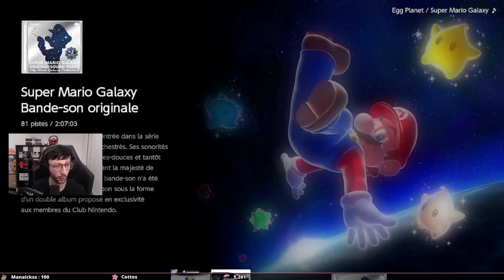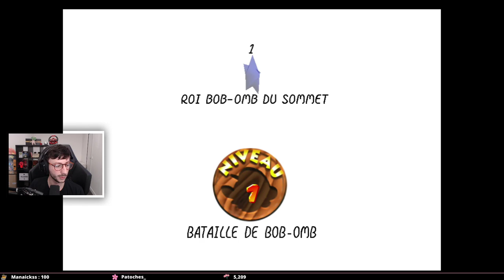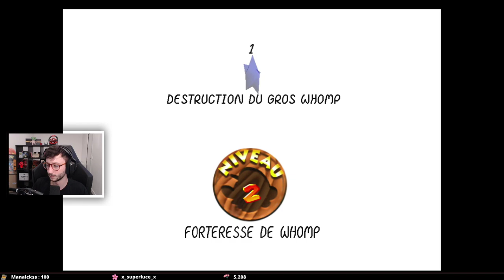01 - LET'S PLAY SUPER MARIO 64 sur NINTENDO SWITCH - PONCE REPLAY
Voici le premier épisode du let's play Super Mario 64 sur Nintendo Switch.

LOVE & FLEURS